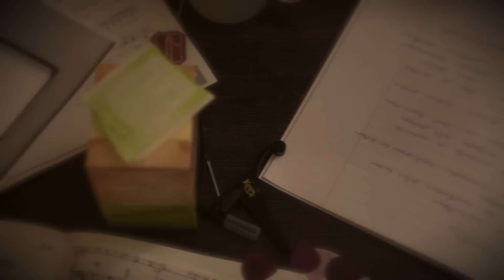Marilii - Aikamatka (Official Video)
Säv. Marilii & Kari Luukkonen. San. Marilii.
Sovitus ja tuotanto Marilii & Kari Luukkonen
Eurorecords 2015

Videon ohjaus: Dmitri Pimenov, Mad Motion Pictures
Kiitokset Meikkistudio Elina K